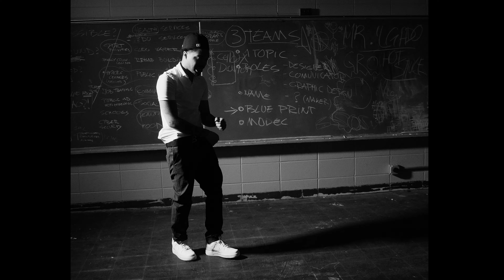Sumo - Lean on Me (Official Music Video)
Watch the official music video for "Lean on Me" by Sumo.
Directed by Lawrence Mahone (@law.mahone)